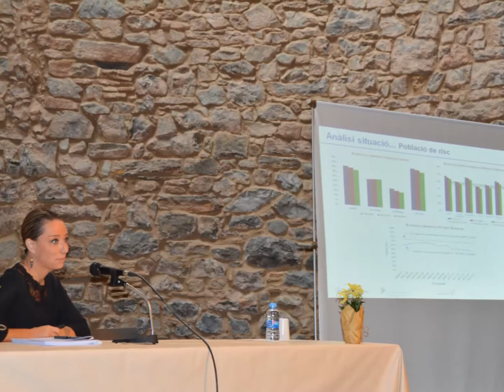Jornada sobre la vacunació antigripal: reflexió sobre la cobertura i elements de suport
Recull de fotografies de la Jornada sobre la sensibilització de la vacunació antigripal de l’ICS a la Catalunya Central